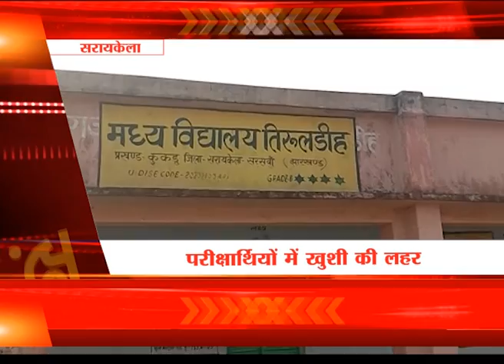फटाफट देखें बिहार-झारखंड की बड़ी खबरें.... WATCH NOW